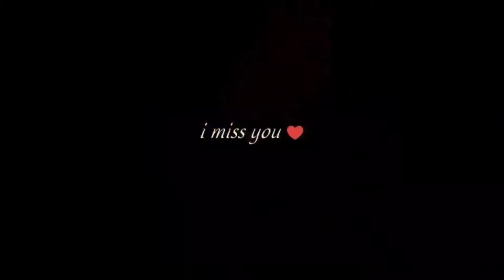Free Fire || Tere Khayalo Mein_Beat_Sync || Free Fire Montage|| Saurabh Is Live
Free Fire || Mere Khayalo Mein__Beat_Beat_Sync || Free Fire Montage
💯_Beat_Sync_Montage  || Team Smoker😎

🆓 Fire Name: - Back☆ Bencher
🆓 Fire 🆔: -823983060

🛑Guild Name: -TEAM SMOKER
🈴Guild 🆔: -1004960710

Saurabh Is Live

📱My Device: - Redmi Note 9por

📱Editing App: - Kinmaster, Pixel lab, Picsart, Alight Motion

🚫 Ignore tag 🔖🔖
free fire beat sync montage free fire beat sync
free fire beat sync by Jonny gaming vaasu 777
free fire beat sync kaushik is live free fire edit like ruok ff
free fire editing by like ruok ff free fire marathi
free fire total gaming    total gaming live
free fire India official   free fire marathi comedy
free fire marathi gaming  free fire mad Max
free fire marathi community  free fire marathi live
free fire marathi mad max ff ruok ff ankush ff ajjubhai 94
gyan gaming lokesh gamer white ff vj marathi ff
free fire live stream  free fire team smoker
free fire marathi status  free fire jedag jedag viral
free Fire Present alight motion  free fire alight motion
free fire madmax FF  mad max free fire
madmax marathi FF  free fire new event
free fire india server  free fire new elite pass
free fire latam  free fire Bangladesh  free fire ajjubhai
free fire new gloo wall skin free fire new weapon
free fire new emote  free fire new character
free fire clash squad  free fire new map
free fire new event  free fire topup event
free fire upcoming events free fire ranked game
free fire, blustacks 4 ,best headshot setting headshot highlights ,free fire emuladour, freefire highlight, free fire best setting, white ff, broken ff, ruok ff, ankush ff, broken gaming, kartos027, auto headshot setting, alphabeto
highlights headshot, emuladour. exe, satisfactory, aimbot2. 0,melhores cofiraguracous de xxxtraction, elevator. present alight motion,  present alight motion jedag jedag viral, free fire viral video, free fire montage
free fire editing, free fire highest level player, free fire headshot trick & tricks free fire dpi setting, dpi setting
free fire criminal bundle, red criminal, blue criminal, yellow criminal, lol emote, emote headshot, emote headshot tricks, xxxtentaction ,tencent pubg tencent
alpheto ,para samsung a1, a2, a3, free fire new top up
free fire airdrop tricks, free fire reedeem code, free fire me diamond kaise le, free fire free diamond, how to earn diamond, diamond kaise le,  free fire richest noob, free firebest player, free fire me airdrop purchase kaise kare,
free fire thumbnail edit, free fire thumbnail editing
🔴Free Fire Gun NAME: -🔫

For purposes such as criticism, comment, news reporting, teaching, scholarship, research.
Other wise be infingring non- profit educational or personal.